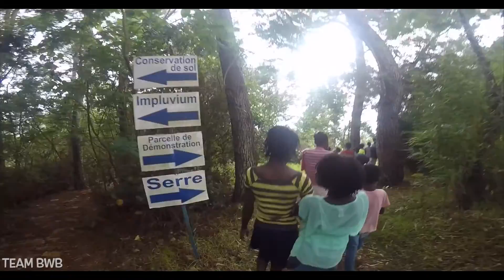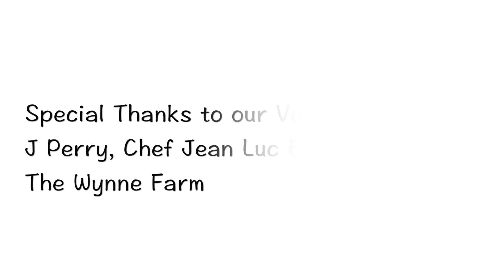Team BWB Furcy Summer Camp 2016!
Team BWB Summer Camp 2016 was a success!

The Summer camp in Furcy, was free of charge for the kids living in the area. Our goal was to help build unity among the community through social activities, while encouraging the kids to respect the environment. We thank the different companies such as Rebo, Culligan, Maison Handal, Matpart, Imprimerie Roland Theodore, The Wynne Farm for believing in our project and helping fund the event.

 We would not have been able to make this happen without the help of our dedicated volunteers and badasses!

Special thanks to Chef Jean Luc Elie, J Perry and The Hudicourt Family.

Our goal is to keep growing the movement of positive initiatives in Haiti.